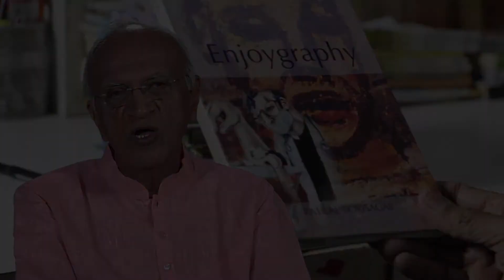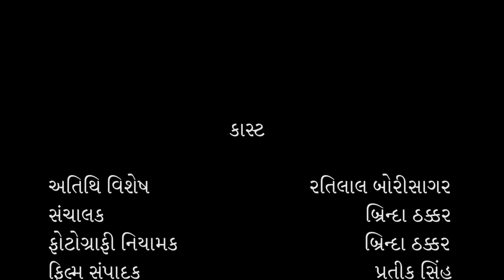શ્રી રતિલાલ બોરીસાગર - એક મુલાકાત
વાચકને મરક મરક હસાવે તેવું હાસ્ય-સર્જન કરનાર શ્રી રતિલાલ બોરીસાગર હંમેશા દ્વેષ અને ઈર્ષ્યાથી પર રહીને જીવનમાં  પ્રકાશ પથરાય એ હેતુથી સર્જન કરતા રહ્યા છે. કટાક્ષ, વ્યંગ અને નિર્દોષ હાસ્ય વચ્ચેનો તફાવત તેઓ માર્મિક રીતે આપે છે. આવો તેમની સાથે હાસ્યની સફરમાં જોડાઈએ...